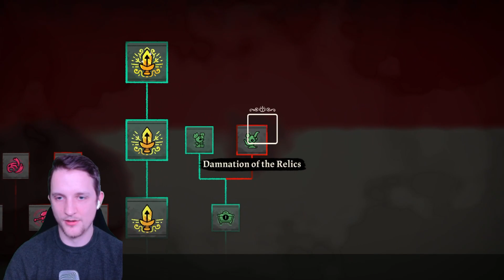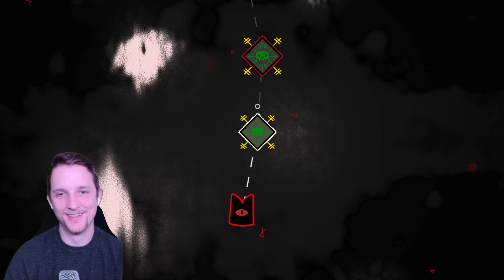Cult of the Lamb #22 We use the Yellow Cape again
today we will do a yellow cape bossrush run.
If you remember, the only crusade we lost was because of the double damage from the yellow cape,

Pleae enjoy the video!